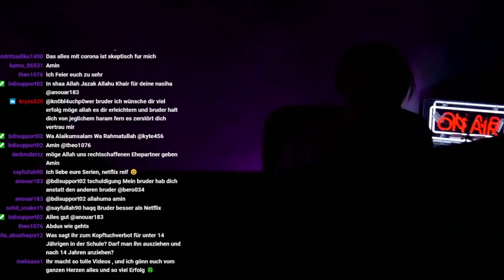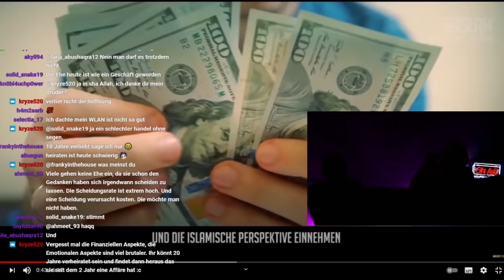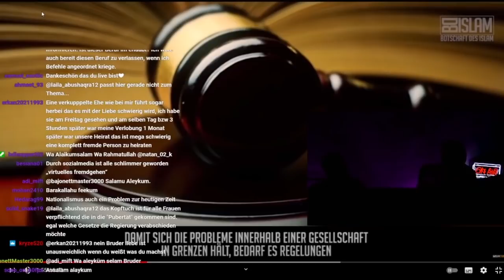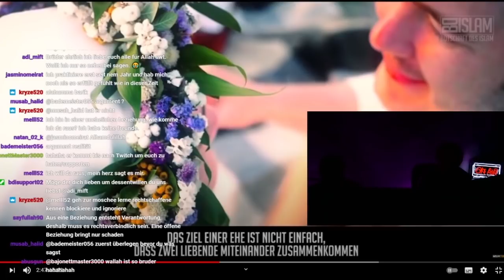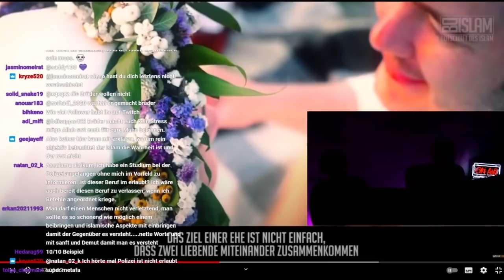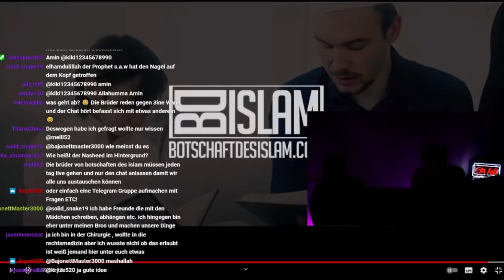Reaction auf Sinn einer Ehe ᴴᴰ ┇ Stream Highlights┇ BDI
Unsere Twitch Highlights vom letzten Stream für euch zusammengefasst.

Viel Spaß daran!
Euer BDI-Team.